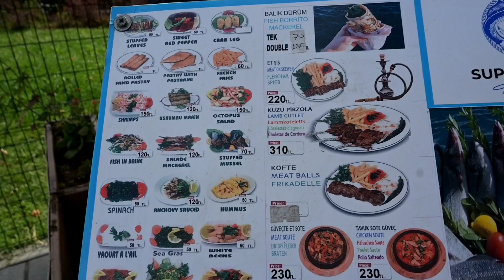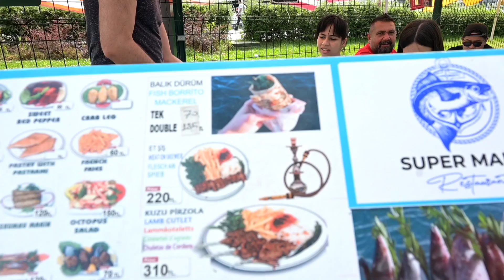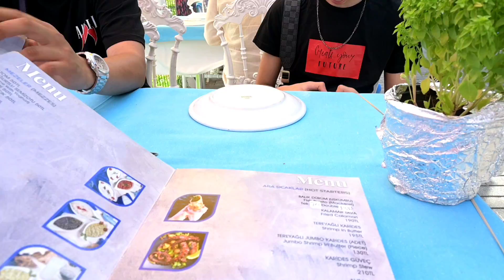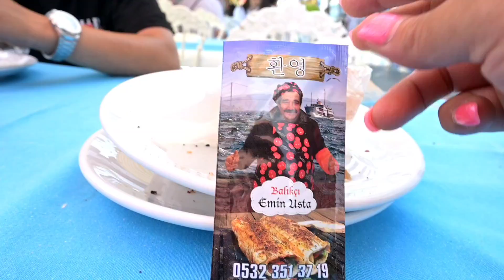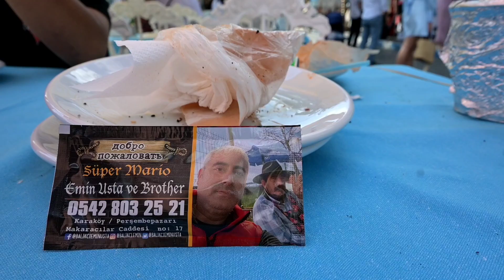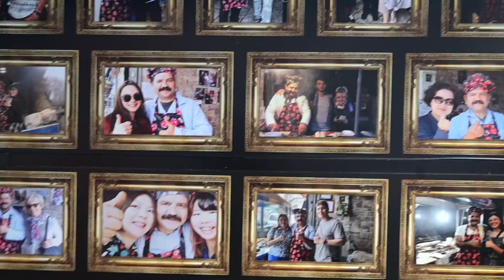Istanbul, bei Süper Mario Fisch Essen. Schmeckt es so wie alle sagen..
Wie Schmeckt es bei Süper Mario Fisch Essen..

Auf Tiktok täglich live...Mtcars111

Auch mein Haupt Kanal Folgen

@Jan Tube1